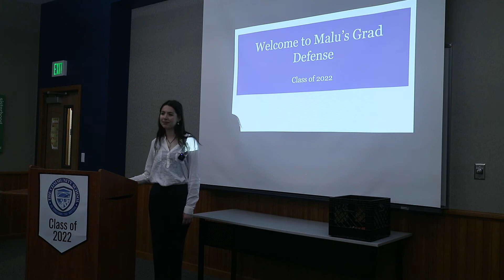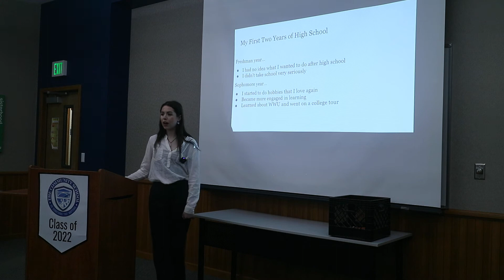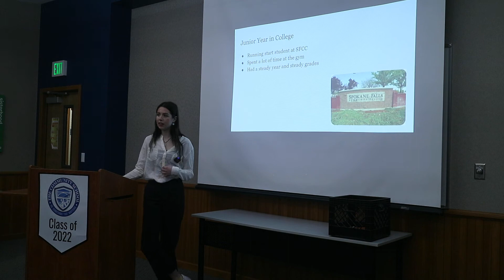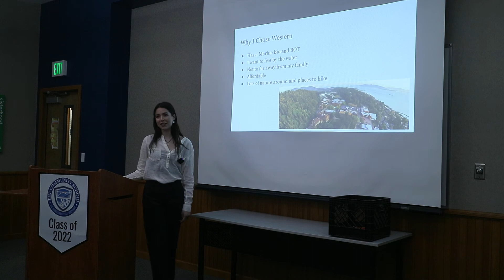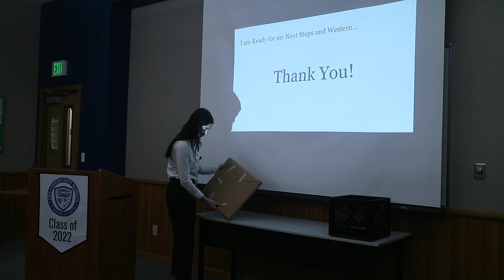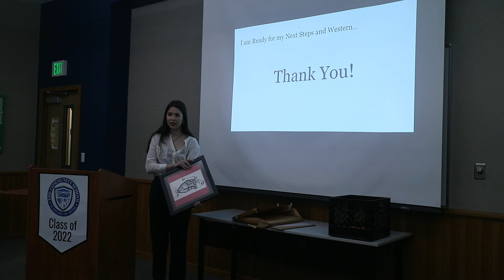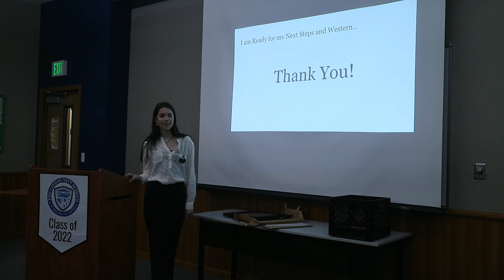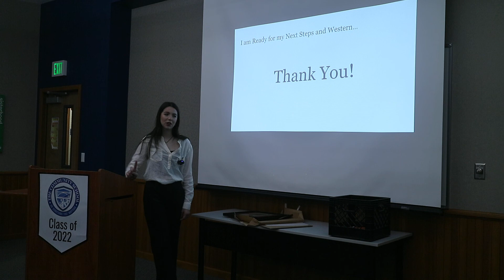Grad Defense 2022 Malu Munizza